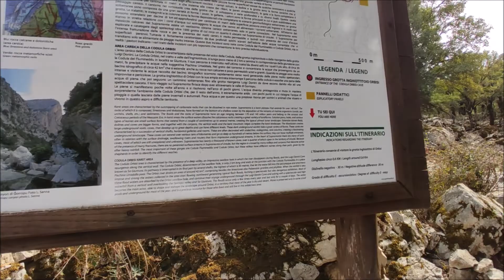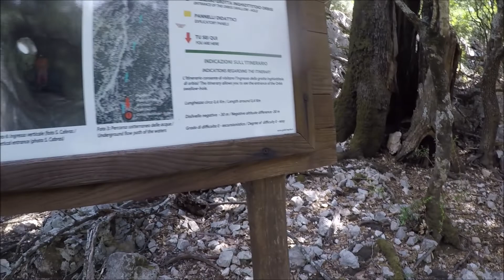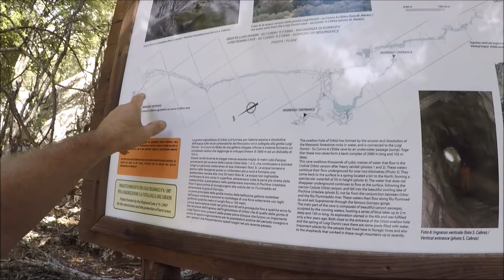Primo giro dal lampattu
Dopo essere salito al supramonte di Urzulei mi dedico all'esplorazione di questo meraviglioso altopiano